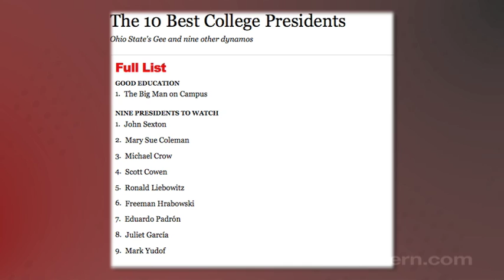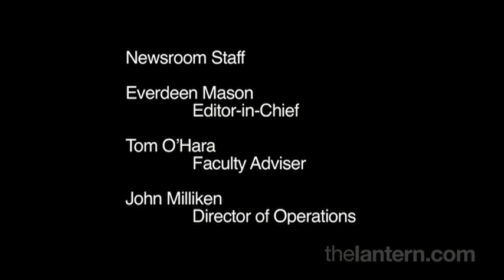The Lantern OSU Webcast Nov. 13, 2009